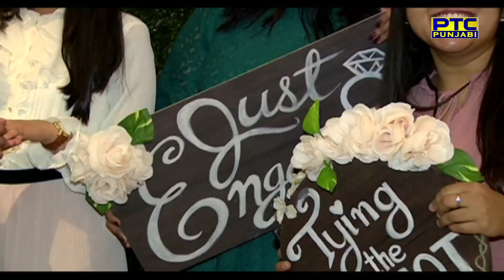DILJIT DOSANJH / MAMTA JOSHI I PUNJABIS THIS WEEK I FULL EPISODEI PTC PUNJABI